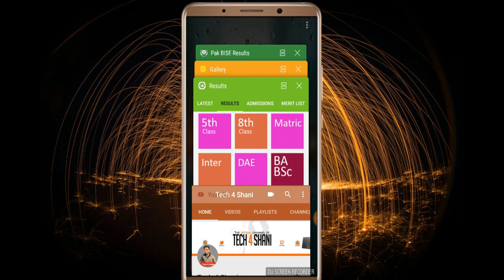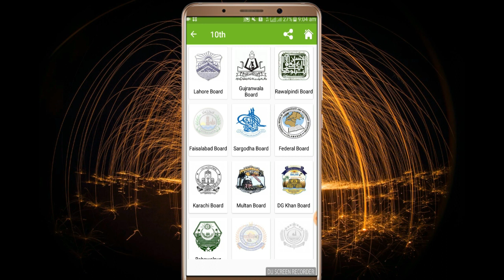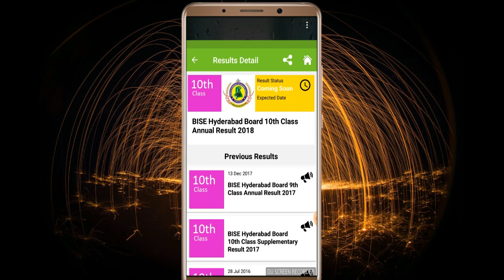How To Check Your 9/10th class results all Pakistan School And Collage Urdu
is video men min ny bataya hai k hum apna results kesy cheek kr skty hain koi bhi hoo agr ap ki help hoi hai is video sy to please is video ko like and channel ko subscribe kren Thank YoU

youtube channal

youtube chaneel

Return to editingHow to install Tubebuddy officially in Any_ Android mobile

How To Check results of all pakistan schools and colleges
How to Check Online 9th Class Result 2018
How to check results by name without roll number
Matric Result 2018: Online Check Matric Result 2018 Of Pakistan Education Boards - 10th Class Result